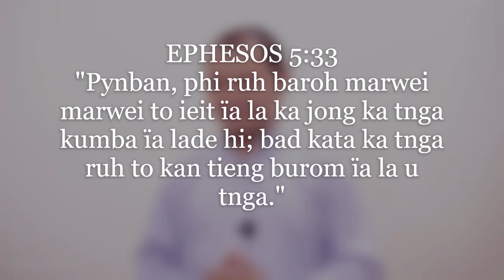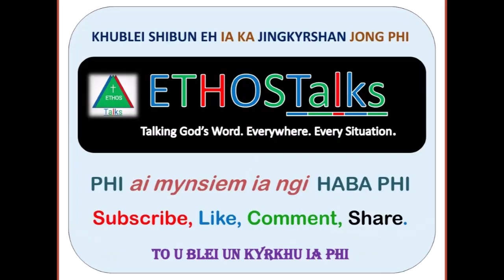Balei ka kynthei ka hap burom ia la u tnga? (Women Only)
Why a woman should respect her husband?